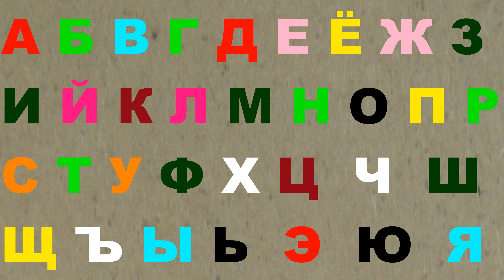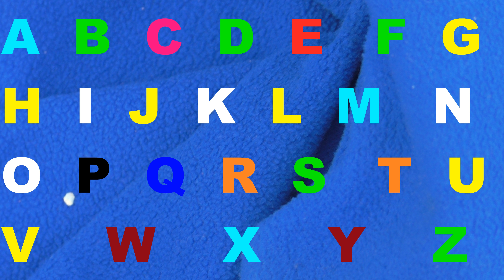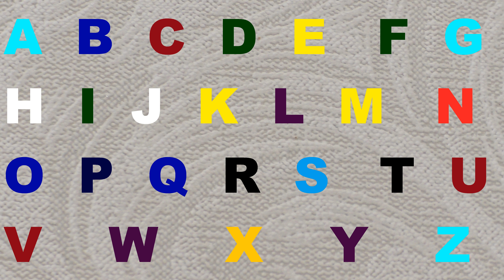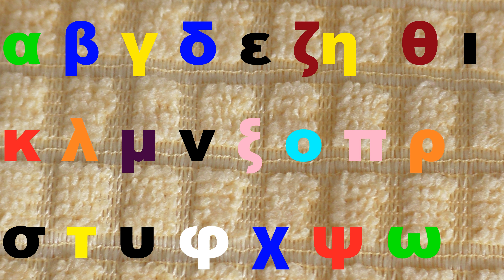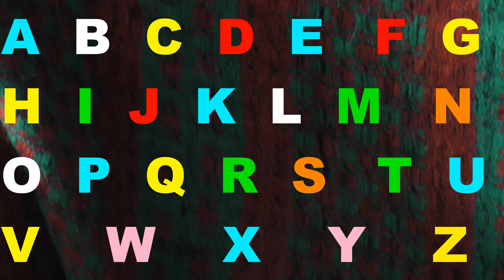Alphabet lore Good song Italian, Spanish, English, Greek 579